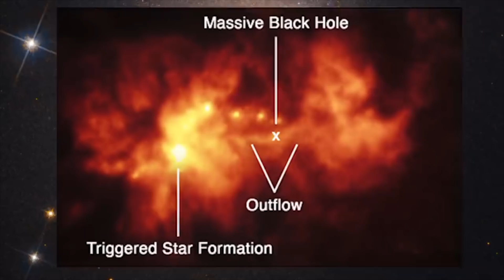HITO HISTORICO !EL TELESCOPIO ESPACIAL HUBBLE DESCUBRE EL PRIMER AGUJERO NEGRO SOLITARIO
El agujero negro de masa estelar aislado es el primero de su tipo jamás detectado, dicen los científicos.